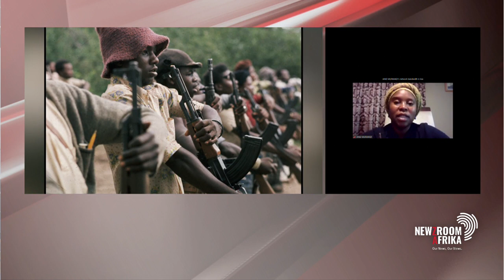Freedom Park hosted a public lecture to commemorate the Cuito Cuanavale battle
Freedom Park hosted a public lecture to commemorate the Cuito Cuanavale battle. The Battle of Cuito Cuanavale is seen as a crucial event of the Angolan Civil War and the South African Border War with Oliver Tambo referring to it as the Waterloo of racist South Africa